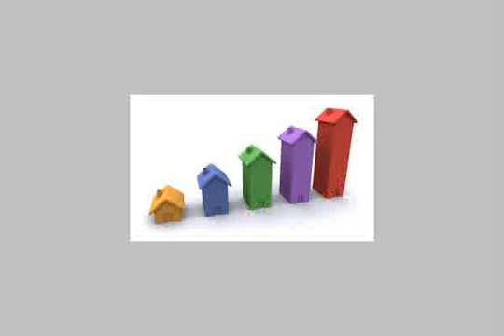The land is registered to a final construction see the sea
Registered for sale Land area 436 m final and face in 1928 to build the apartment building or the streets of regulatory Msifih  - Al Sonasaya, قسم مرسى مطروح, مطروح, مصر - Egypt Real Estate |     |